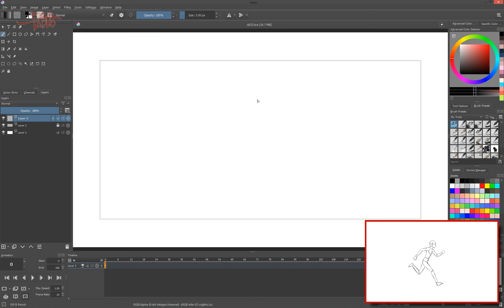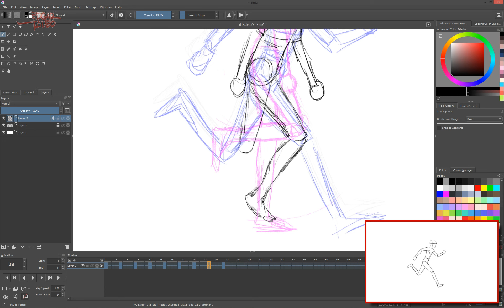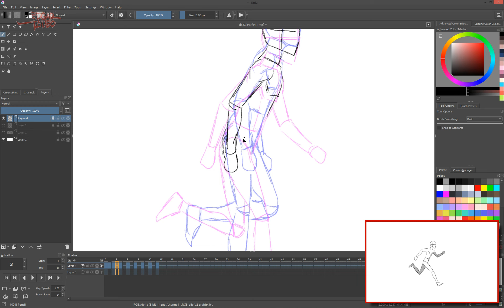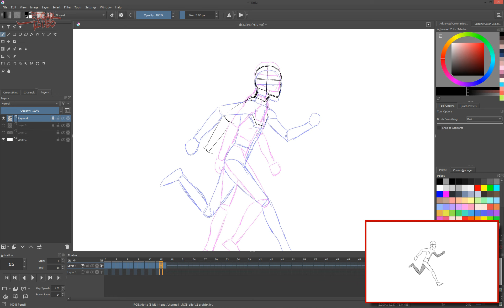Krita: Run Cycle Using Reference Image